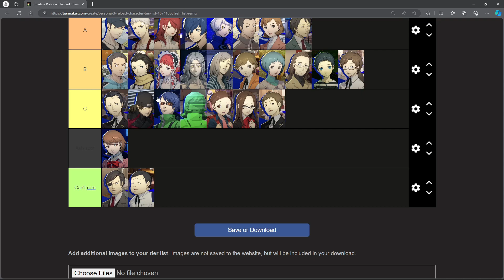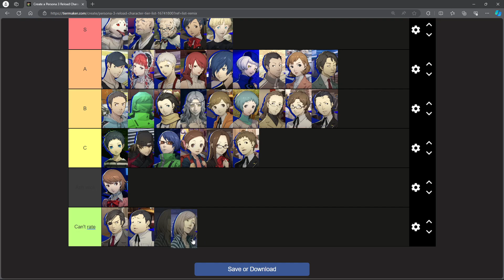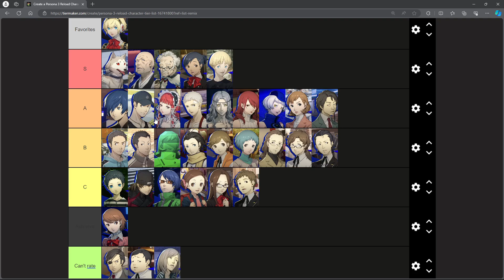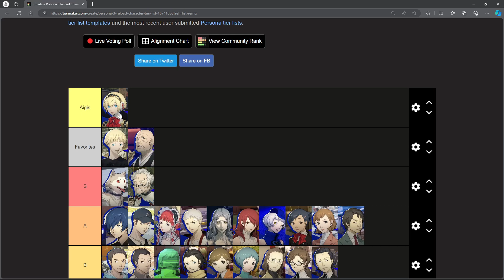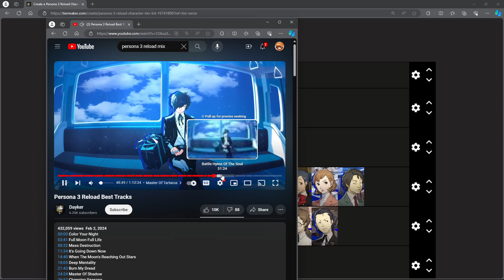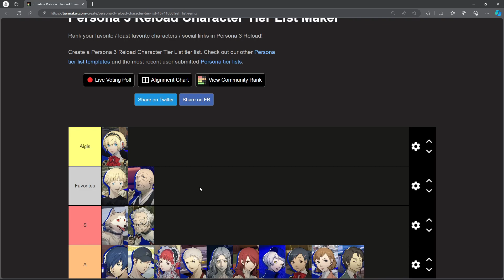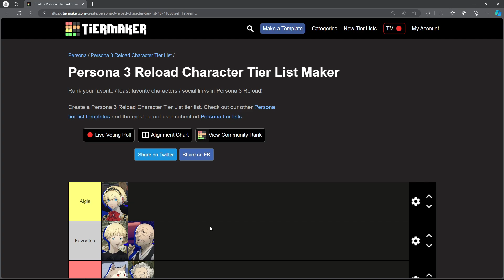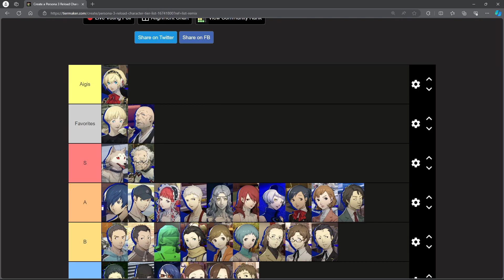Blatherskite meets P3R | Tier list part 2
This is like how persona is a spin off of SMT. these tier lists are just a spin off of the real thing check out my playthrough in the live section of my channel